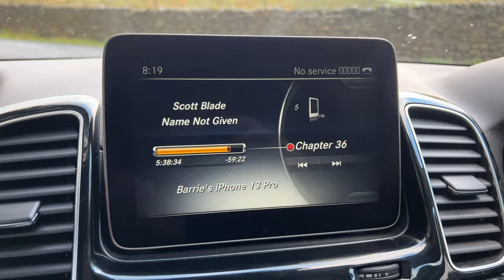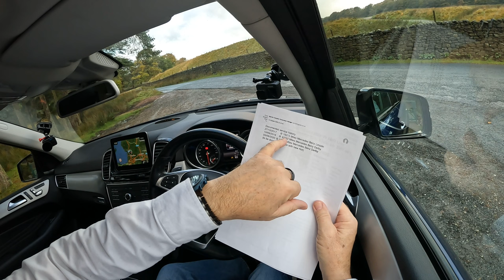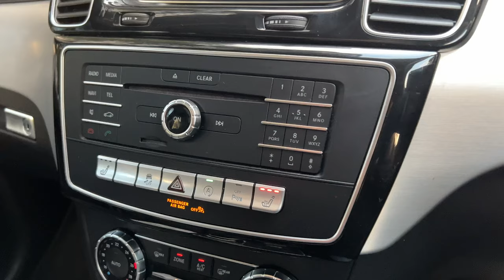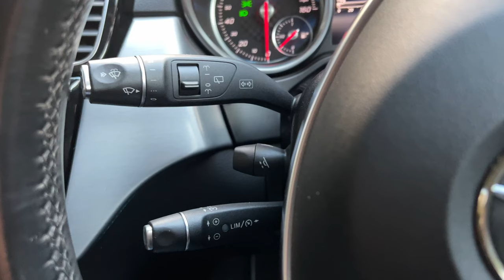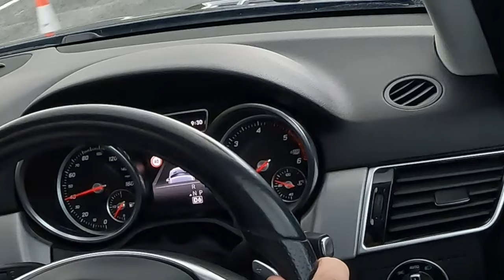2016 Mercedes Benz GLE350d V6 AMG Line Premium Plus G Tronic 4MATIC FE66LVV | Review and Test Drive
2016 Mercedes Benz GLE350d V6 AMG Line Premium Plus G Tronic 4MATIC FE66LVV  | Review and Test Drive